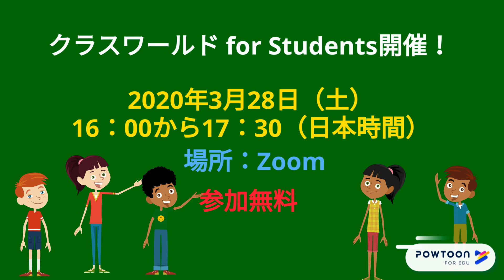【クラスワールド for Students】絵本を通してお互いの違いについて理解を深めるワークショップ（無料@Zoom ）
下記の登録フォームからお手続きください。
※ 申込みと同時に当日のURLが送付されます。

子どもたちとともに今ここから未来を創造しましょう！
不安や恐れが文字通り広がっている今日の世界において、私たちはどのような未来を創り上げていったらいいのでしょうか。￼
私たち大人は、毎日色々と話し合っていますが、￼ここらで、ちょっと子供たちの世界に目を向けてみませんか。実は、子供たちの世界には「未来」が満ちあふれています。￼
私たちは、幼い頃から、様々な絵本を通して物語の世界を体験し、その中で大切なことを学び、未来に希望を持ち続けてきました。
今だからこそ、未来を生きる子供たちに絵本を通じて、世界中の子供たちと共に未来を創造する場を体験してみませんか。家庭で絵本を読むのと違い、世界中の子供たちと絵本を楽しむことによって、全く違った楽しさや学びを体験できることでしょう。￼￼￼
今回ご紹介させていただきたいのは。。。。
【世界中の子どもたちが集まるクラス！
〜「絵本」を通してお互いの「違い」について理解を深めるワークショップ〜】
です！
世界中どこに住んでいても、オンラインで出会い、つながれる時代。
しかし、それを子どもたちが日々の生活の中 で実感する機会は少ないものです。
そこで今回のワークショップでは、長い春休みを過ごしている日本中の子どもたち、そして海外で暮らしている日本人や、日本語を学んでいる子どもたちを、zoomでつないで一つのクラス【クラスワールド】を作ります！
【クラスワールド】では、絵本セラピストの岡田さんが、皆さんに絵本を読んでくれます。
絵本は、小さな子どもたちだけのものではなく、どんな年代でも楽しむことができ、また日本語を勉強中の方でも理解しやすいので、みんなで一緒に楽しむことができます。
みんなで同じ絵本を読んだあと、少人数のグループで自分が感じたことを話したり、自分とは違う感じ方を聴いたりしながら、それぞれの 感じ方の「違い」を知ることで、子ども達の自己理解や相互理解を深めます。
 この春、オンラインを通じて、「自分と違う感じ方」や「新しい友達」に出会ってみたい、10代のみなさんの参加をお待ちしています。
日時：3月28日(土)16:00-17:30 (17:30~放課後タイム)
場所：オンライン会議室ZOOM（初めての方でも簡単です）
※「聞くだけで参加」OK　 ※途中での退室もOK
参加費：無料
対象：日本語の絵本の内容が理解できる、10代のみなさん(日本語母語話者はもちろん、日本語を学習中の方も大歓迎です!)
講師：岡田達信（絵本セラピスト協会代表）
共通言語：日本語
申し込み：
【講師略歴】
岡田達信(絵本セラピスト協会代表)
兵庫県生まれ。大学で建築を学び、建築技術者としてスタート。 現場監督、設計士、技術系管理職を経て大企業の人材開発部門で社員教育に携わる。 2006年に独立し管理職になった頃から自己啓発・心理学などを学び部下指導・社員研修に活用。 子どもが生まれたのをきっかけに、集めていた絵本と自己啓発・心理学が教えている事の共通点 を発見。絵本を使ったプログラムとして「絵本セラピー®」を考案。2007年4月から「絵本セラピー®」を誰でも参加しやすいワークショップとしてはじめる。 「絵本セラピー®」には毎年1000人以上が参加し、マスコミでも度々とりあげられる。2009年絵本セラピスト協会設立。「大人のための絵本セラピー®」普及活動を全国で展開中。 日本メンタルヘルス協会公認心理カウンセラー、一級建築士。
主催:一般社団法人クラスジャパン教育機構、トオラス(旧・与贈工房)